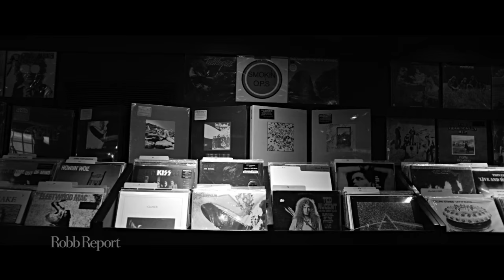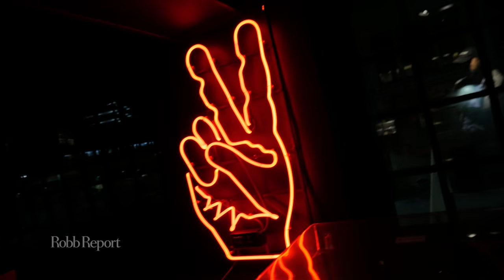Fashion Designer John Varvatos Discusses How Detroit Inspired His Sense of Style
From growing up in the Motor City to his love of Rock ’n Roll, Varvatos has Detroit in his blood…